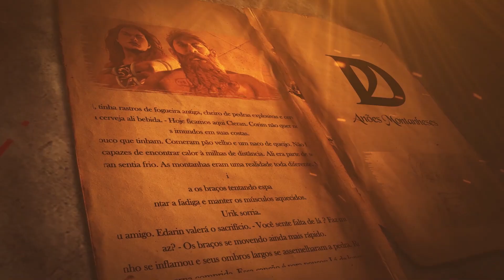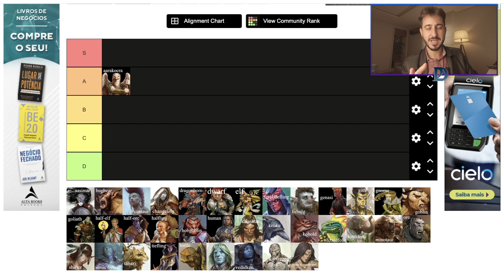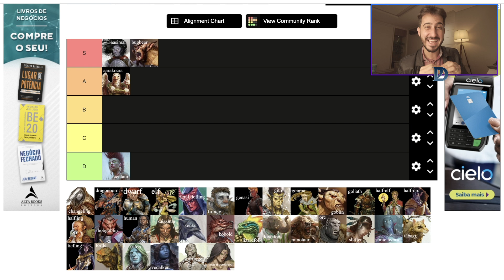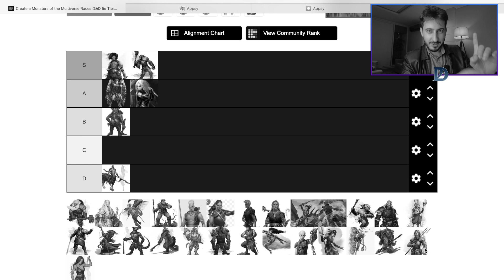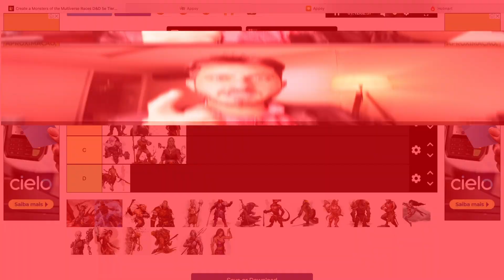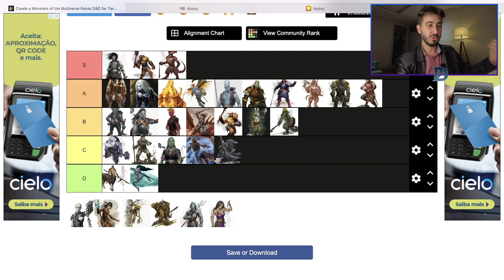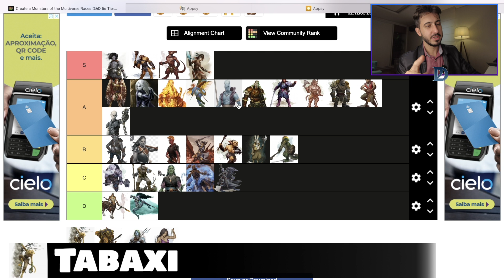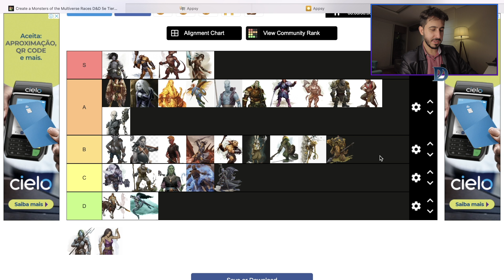Ranking Monsters of the Multiverse D&D 5e - Dicas de RPG #110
Conheça nosso clube de assinatura com todos os PDFS, faça parte do nosso grupo de TELEGRAM e ainda apoie o Double Damage:

Acompanhe nosso Ranking que listará quais são as raças mais quebradas e aquelas, que provavelmente, é melhor vc nunca escolher! kkkkk

Tópicos:
00:00 - Apresentação
00:16 - Introdução e Mecânicas do Ranking
01:10 - Obrigado Apoiadores - Seja um apoiador você também!
01:27 - Aarakocra
02:05 - Aasimar
02:43 - Bugbear
03:14 - Centauro
03:43 - Changeling
04:28 - Deep Gnome
05:02 - Duergar
05:55 - Eladrin
06:28 - Fada
06:49 - Firbolg
07:26 - Genasi do Ar
07:52 - Genasi da Terra
08:27 - Genasi do Fogo
08:50 - Genasi da Água
9:13 - Inscreva-se, curta e compartilhe!
09:21 - Githyanki
09:45 - Githzerai
10:09 - Goblin
10:49 - Goliath
11:45 - Harengon
12:07 - Hobgoblin
12:59 - Kenku
13:23 - Kobold
14:02 - Povo Lagarto
14:35 - Minotauro
15:09 - Orc
15:53 - Sátiro
16:11 - Elfo do Mar
16:19 - Shadar-Kai
16:35 - Shifter
17:07 - Tabaxi
17:19 - Tortle
17:51 - Tritão
18:04 - Yuan-ti
18:35 - Como ficaria o Ranking de vcs? Inscreva-se, curta e compartilhe

O fantástico vive aqui.

Acompanhe ao vivo no twitch! todas as terças-feiras às 20:00.

Quer saber mais sobre o nosso mundo, segue a gente no instagram e nas outras redes: